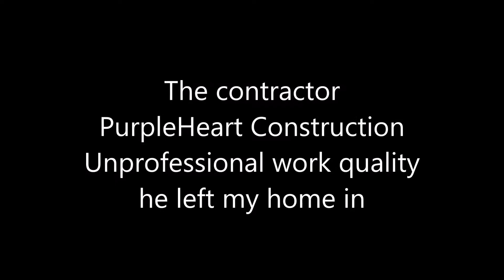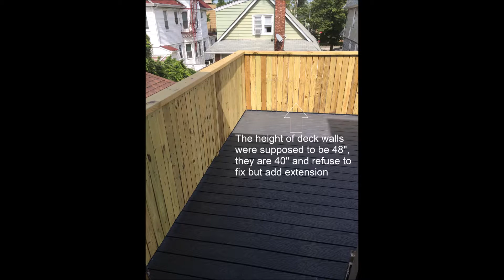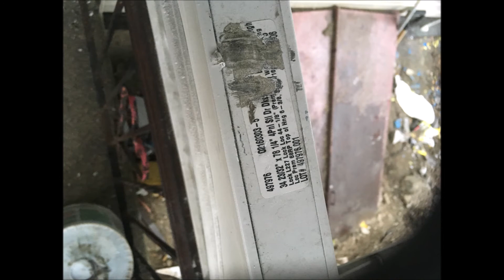Purpleheart construction - this is the screwd up work he left my home in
This is image of my home that we hired purple heart construction in South Richmond Hill, NY 11419 we got from home advisor, Please be smart and stay away from home advisor and this contractor. He is also associated with Chandrabali Home Improvement which was provided as the insurance certificate, very shady people here, see my other video of the walkthrough of my home